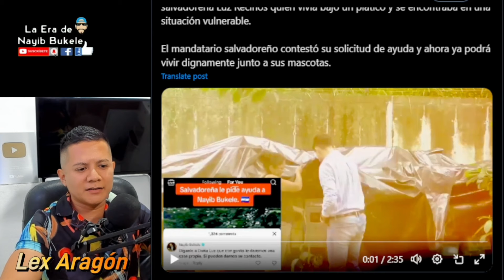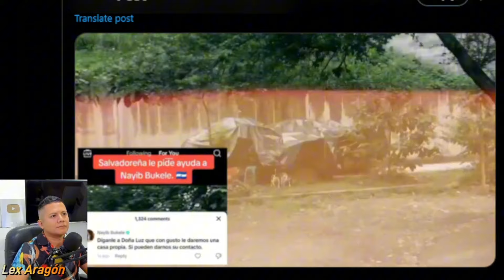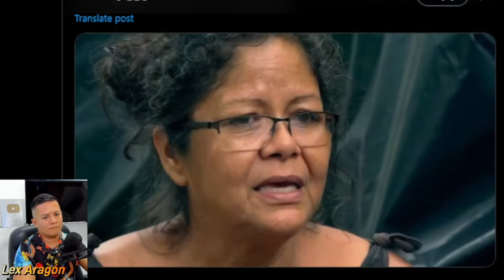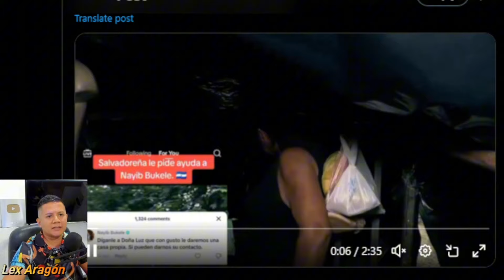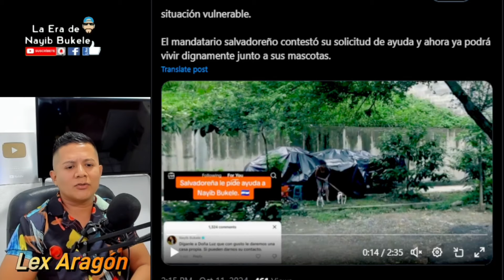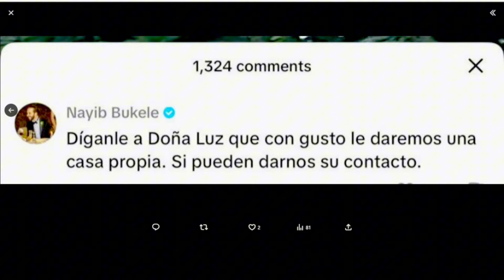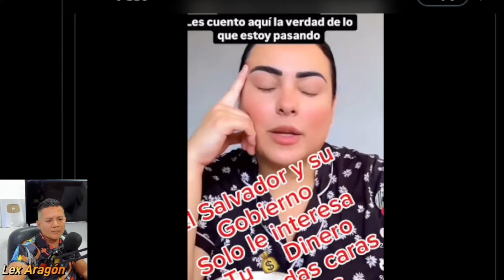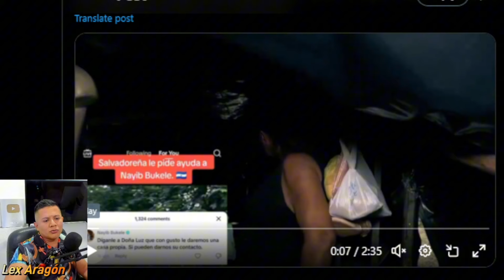NAYIB SACA DE LAS CALLES A SALVADOREÑA QUE NO PUEDE ADQUIRIR VIVIENDA PROPIA NI ALQUILAR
EL PRESIDENTE NAYIB SACA DE LAS CALLES A SALVADOREÑA QUE NO PUEDE ADQUIRIR VIVIENDA PROPIA NI ALQUILAR, LLAMADO A MICHELLE SOL